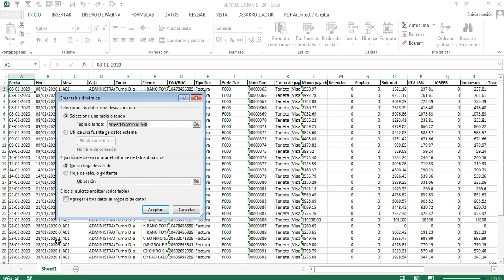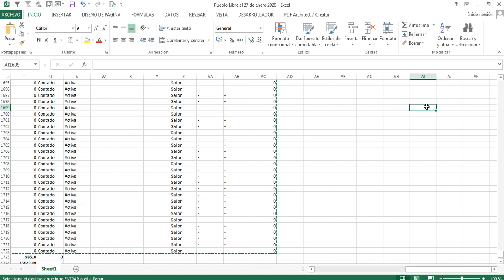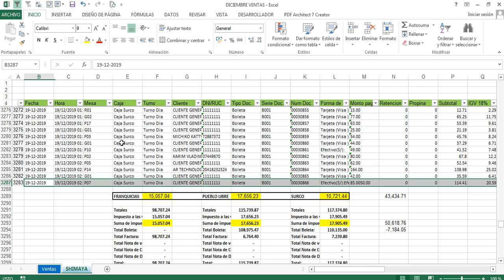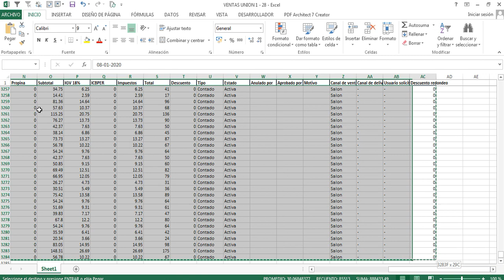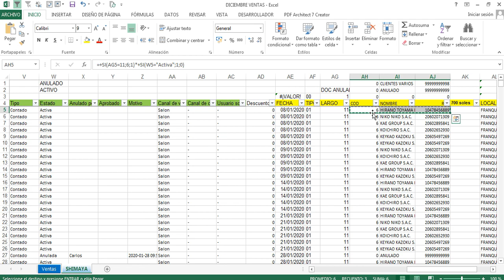SHIMAYA - Union de Ventas En excel, y armar Registro de ventas part 1